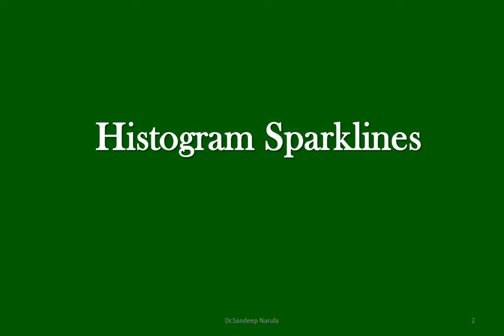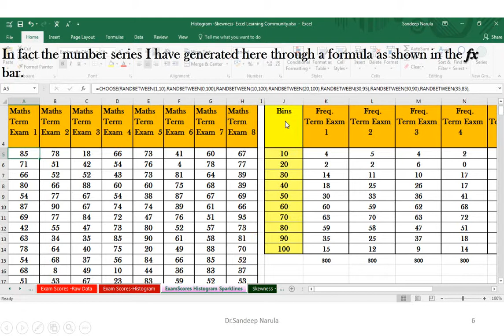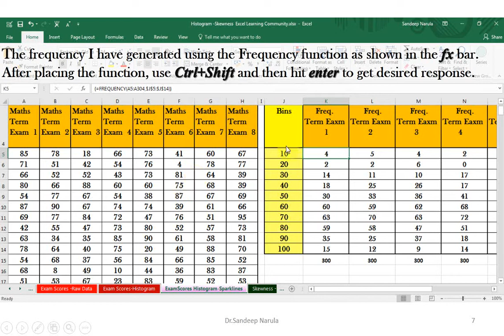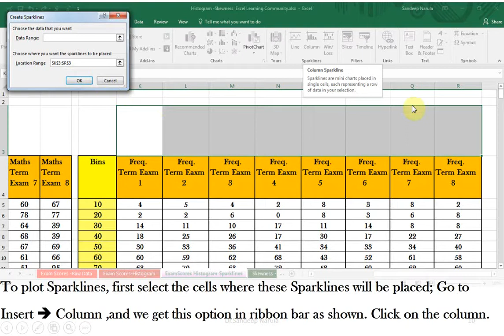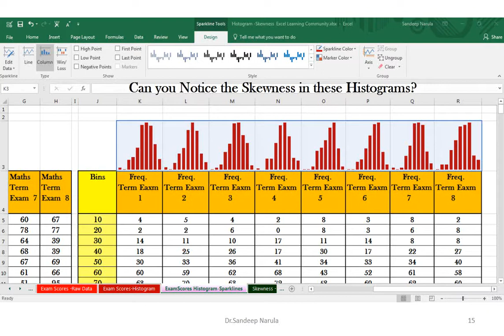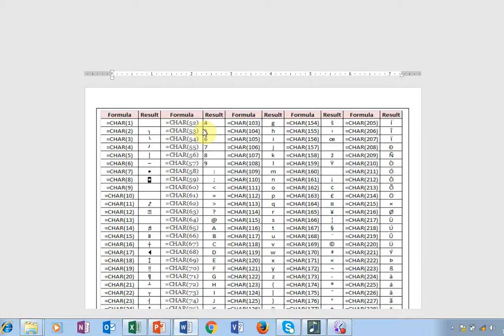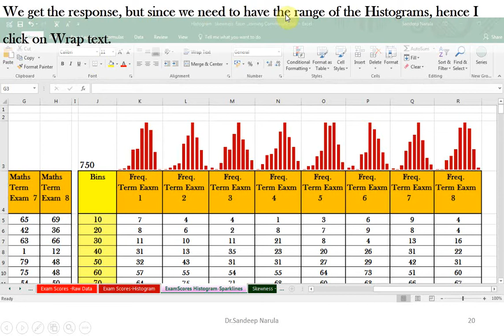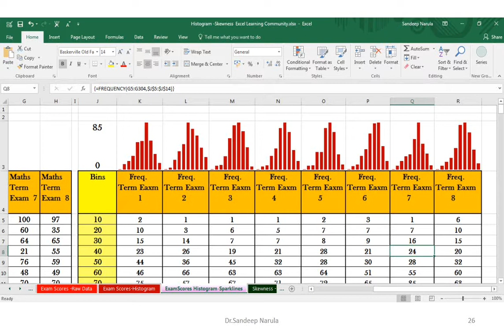Histogram Sparklines -Excel Learning Community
This video explains the learner/researcher about various Histograms which can be represented  very easily in the Management report in ONE SINGLE SHEET. Histogram Sparklines are very efficient and less spacious as compared to Normal Histogram chart. Business professionals struggling to present one year complete data in one single sheet or in one single go will find the Histogram Sparklines as a very effective and result oriented technique.